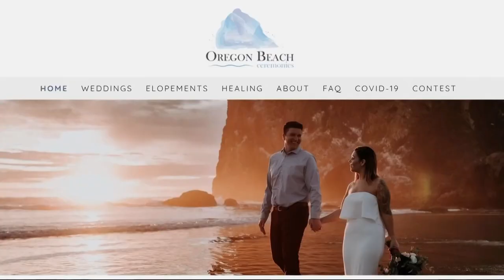Permits for marriages on the Oregon Coast on hold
Most permits are on hold until July to limit the number of people on the coast. But some smaller weddings are still permitted.